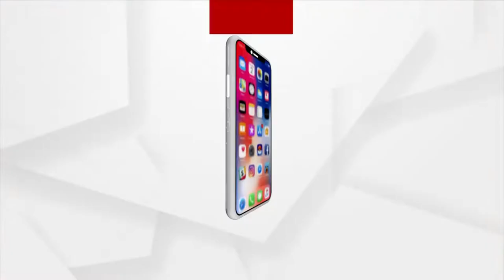ଅବହେଳିତ ସୁନ୍ଦରଗଡର କ୍ରୀଡା ଜଗତ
ଗୋଟିଏ ପଟେ ରାଜ୍ୟ ସରକାର କ୍ରୀଡା ଭିତ୍ତିଭୂମିର ବିକାଶ କଥା କହି ଓଡିଶାକୁ କ୍ରୀଡା ରାଜଧାନୀ କରିବାକୁ ଲକ୍ଷ ରଖିଛନ୍ତି । ଏନେଇ କୋଟି କୋଟି ଟଙ୍କା ଖର୍ଚ୍ଚ କରିବା ସହିତ ରାଜ୍ୟବ୍ୟାପୀ ଷ୍ଟାଡିୟମ ନିର୍ମାଣର ଲକ୍ଷ ରଖିଛନ୍ତି । ତେବେ ଓଡିଶାରେ କ୍ରୀଡାର ଏନ୍ତୁଡିଶାଳ କୁହାଯାଉଥିବା ସୁନ୍ଦରଗଡ ଜିଲ୍ଲାରେ ଏଭଳି ଅବ୍ୟବସ୍ଥା ରାଜ୍ୟ ସରକାରଙ୍କ କ୍ରୀଡାପ୍ରେମକୁ ପଦାରେ ପକାଇଛି ।